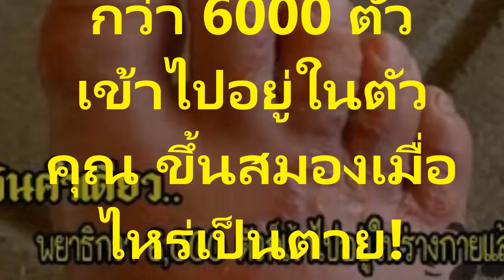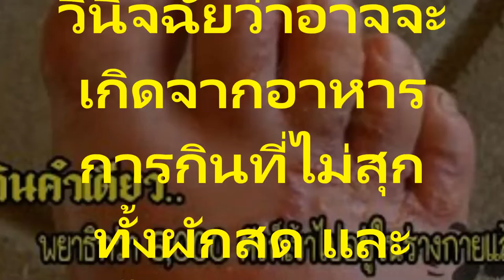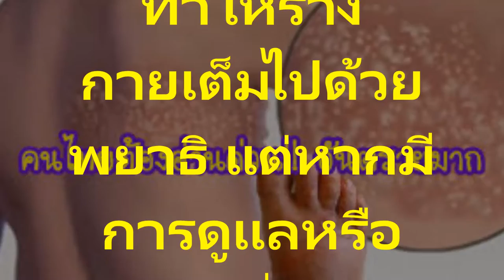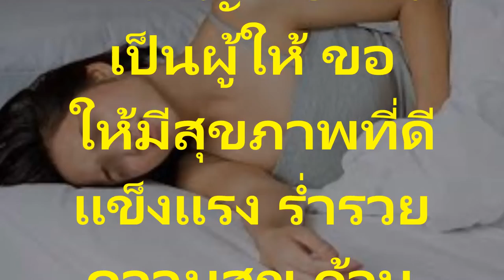อาหารเหล่านี้กินคำเดียว พยาธิกว่า 6000 ตัวเข้าไปอยู่ในตัวคุณ ขึ้นสมองเมื่อไหร่เป็นตาย!ยังจะกินอยู่ไห